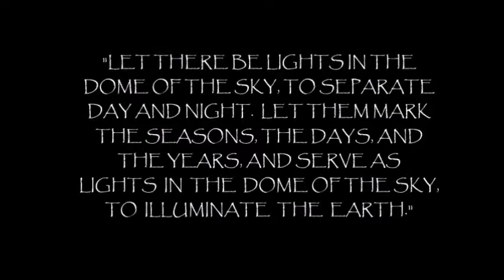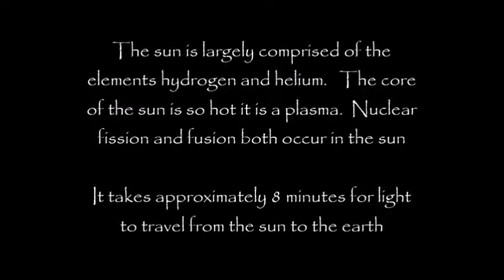Genesis Day 4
The Fourth Day of creation, enjoy!